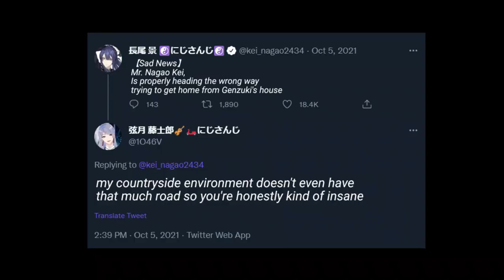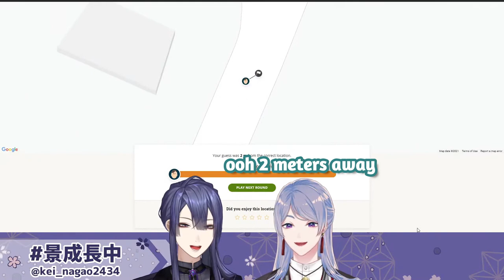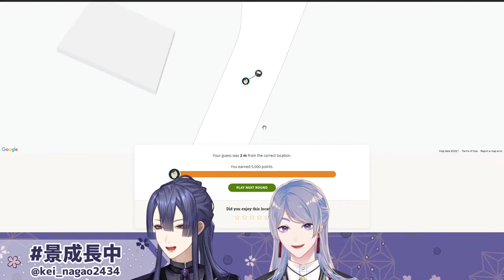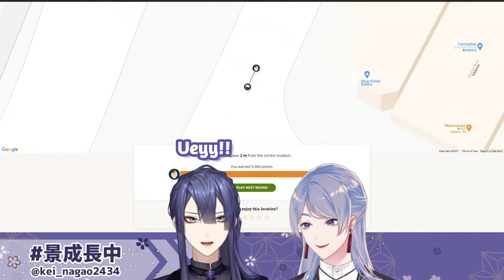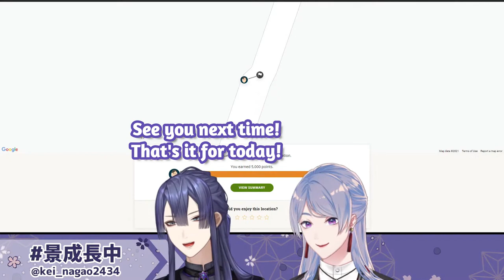(ENGLISH SUBS) Nagao and Genzuki Gets Lost [Nagao Kei / Genzuki Tojiro] [Nijisanji / にじさんじ]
Enji Combination plays GeoGuessr together and struggles
Hello, It’s my first time actually translating a clip! Keep in mind that both Japanese and English are not my first language, so please kindly tell me if there are any mistakes!

Be sure to check and support them!